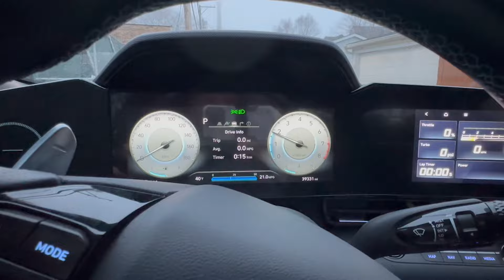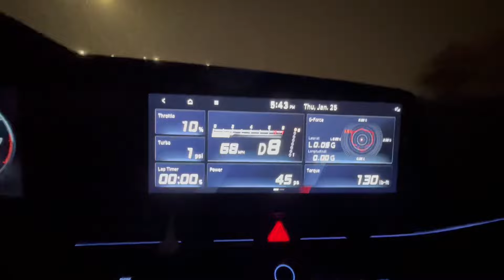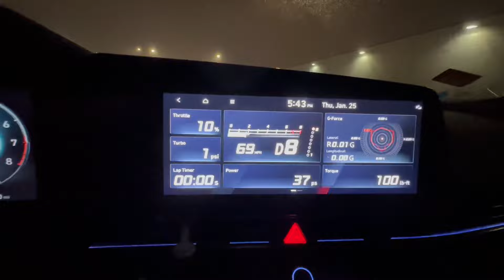Elantra N in trouble?!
Today unfortunate day guys, after 2 years and almost 40k miles my Elantra N experienced check engine light and is currently in limp mode. Code P1326 appeared on the dash which is responsible for a knock sensor but car seems to drive fine except limp mode limitation which is not allowing to go above 2K rpm. I will go to the dealer soon so I can update you on what’s going on with my baby, hopefully nothing serious just faulty knock sensor 🙂

Support your local guys:
Mobile tire fix and change in Chicagoland area by Brandon: